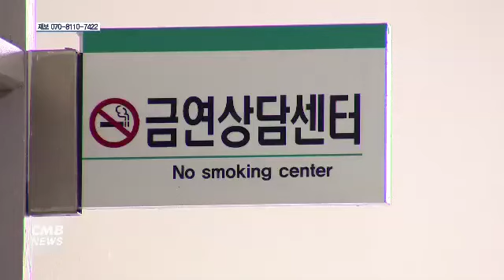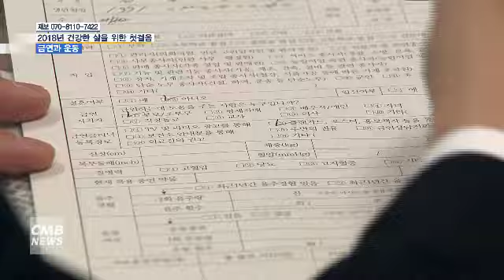[대전뉴스] 2018년 목표 “건강한 삶을 살자”